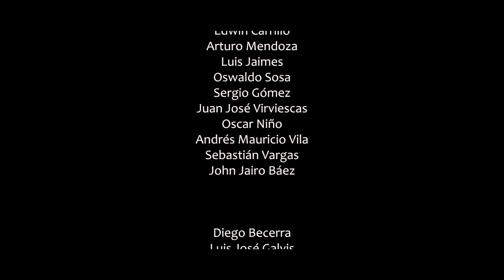El espacio público, la piel de la democracia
ACEVEDO GÓMEZ, Iván Darío - MEDINA CHARRY, Mayerly Alejandra - LUQUE ACEVEDO, Pablo Andrés
Colectivo Taller_Lab de Arquitectura y Urbanismo -“TABUÚ”- Gobierno de Bucaramanga
Bucaramanga, Colombia.

Construyendo nuevos paisajes sociales en Bucaramanga, Colombia